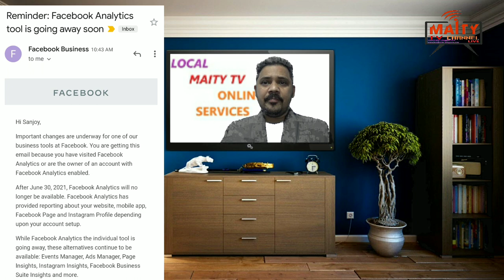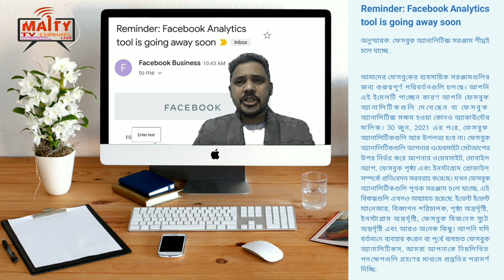FB Business Manager এর জন্য important update,Reminder: Facebook Analytics tool is going away soon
Subject:FB Business Manager এর জন্য important update,Reminder: Facebook Analytics tool is going away soon

Discription:important update for FB business Manager,
. So everybody must be watching and Booking now.
Bahat bahat badhaai Or dher sara pyar
From

Latest Branded Electronics Video Camera, Photo Still Camera, Lenses, Mobile, Speaker System Products